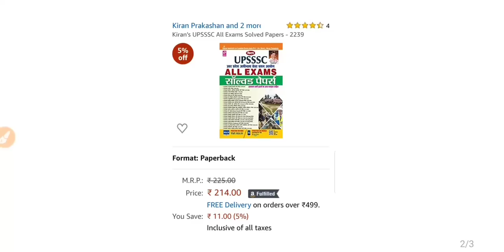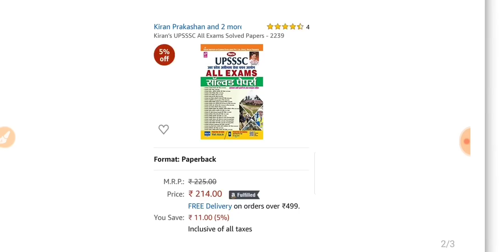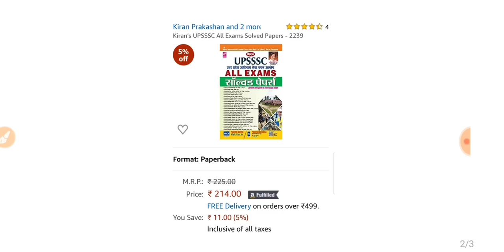BOOKS FOR UPSSSC JUNIOR ASSISTANT | BOOKS FOR RRB NTPC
RRB NTPC

books for RRB NTPC
books for upsssc junior assistant